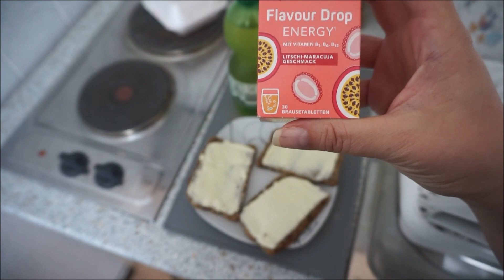DailyVlog - Kiedys bylo to dla mnie latwiejsze...